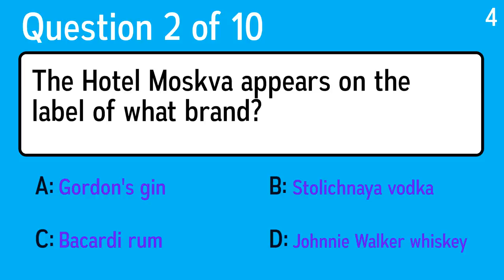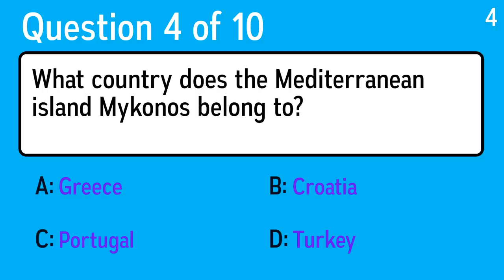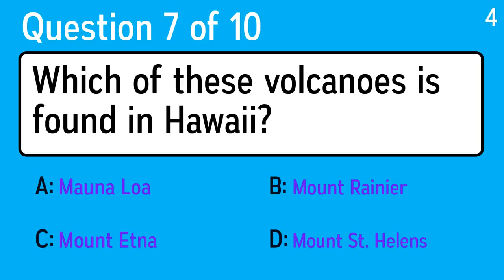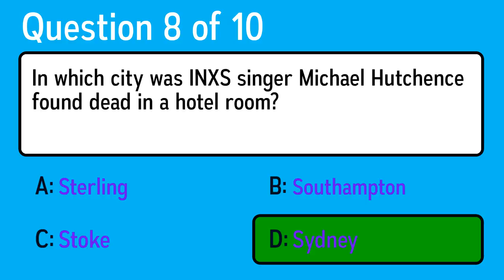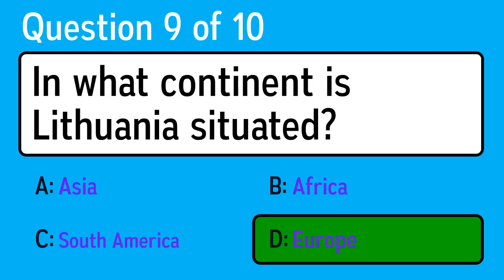10 Mixed Trivia Questions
Question 1: Which of these words most directly relates to the products of electromagnetic radiation?
 Answer a: Mirror
 Answer b: Barometer
 Answer c: Microwave
 Answer d: Propane

Question 2: The Hotel Moskva appears on the label of what brand?
 Answer a: Bacardi rum
 Answer b: Stolichnaya vodka
 Answer c: Gordon's gin
 Answer d: Johnnie Walker whiskey

Question 3: What astrophysicist and member of Queen wrote and sang "39" about the effects of Einstein's Theory of Special Relativity on an astronaut during a year-long light-speed voyage?
 Answer a: Brian April
 Answer b: Brian July
 Answer c: Brian May
 Answer d: Brian June

Question 4: In 1940, after seizing the French archives, the Nazis publically destroyed the master copy of what treaty?
 Answer a: Tordesillas
 Answer b: Rome
 Answer c: Ghent
 Answer d: Versailles

Question 5: What country does the Mediterranean island Mykonos belong to?
 Answer a: Croatia
 Answer b: Portugal
 Answer c: Turkey
 Answer d: Greece

Question 6: Who sang the famous song Hells Bells (1980)?
 Answer a: Hacienda - Electric Diva
 Answer b:  ACDC
 Answer c: DAD
 Answer d: J Geils Band

Question 7: In which city was INXS singer Michael Hutchence found dead in a hotel room?
 Answer a: Sydney
 Answer b: Stoke
 Answer c: Southampton
 Answer d: Sterling

Question 8: Which of these volcanoes is found in Hawaii?
 Answer a: Mauna Loa
 Answer b: Mount Etna
 Answer c: Mount St. Helens
 Answer d: Mount Rainier

Question 9: In what continent is Lithuania situated?
 Answer a: South America
 Answer b: Europe
 Answer c: Africa
 Answer d: Asia

Question 10: What piece of computer hardware is abbreviated as "NIC"?
 Answer a: Network Ice Cream
 Answer b: New Internet Card
 Answer c: Network Interface Card
 Answer d: Non Internet Connector